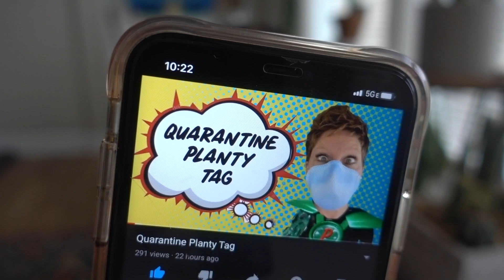Quarantine Planty Tag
Quarantine Planty Tag - Created by Plantastica

Care to do this video?

1. If you ran out of food and had to start making salads out of your plants, which would be your first to eat and for which would you starve?
2. You’ve used up all of your rubbing alcohol and pest control products and your five favorite plants have become infested. Do you and your family eat off of dirty dishes and go sober so you can use the last of your dish soap and vodka for the plants?
3. How many times have you reorganized your plants while in quarantine?
4. How many hours per day are you spending browsing plants online and have you purchased any?
5. You’ve run out of toilet paper and it was a doozy. Which plant do you reach for to achieve a nice clean wipe? Don’t worry, you probably aren’t growing poison ivy.
6. Are you watching more or less planty YouTube videos? Is there a type of planty video you would like to see more of right now?
7. If you had to fashion a mask out of a plant, which would you use and why?
8. How many days post-quarantine will it be before you go plant shopping?

?sub_confirmation=1

We BOTH have MERCH!

*I appreciate your support for my channel.

Products I use to Film my videos:

Want to send me something? Or Jay? Or the kids? Or our 4-legged friends?!

Nicole Dugger
Chicago, IL
60656

(a small proceed of all things purchased through this link will go to me, but it costs you nothing more. :) You guys rock!)

Mia (my daughter) has an Etsy Store if you’d like to check it out!: